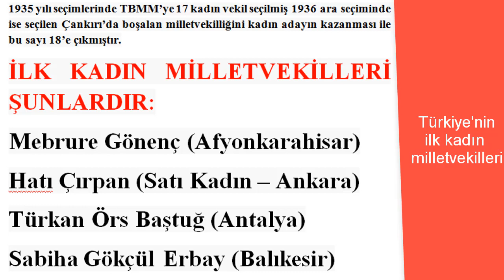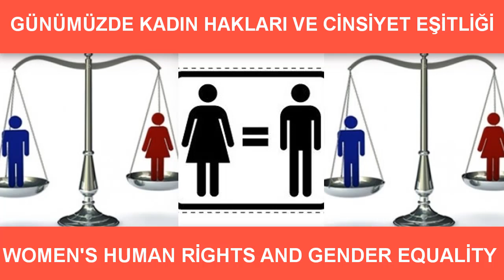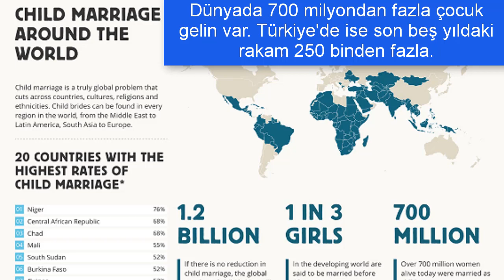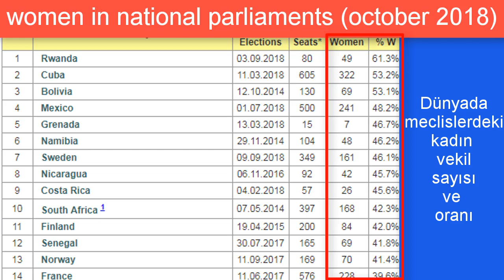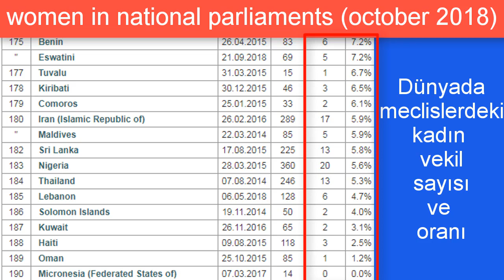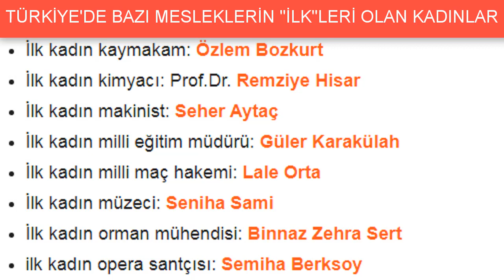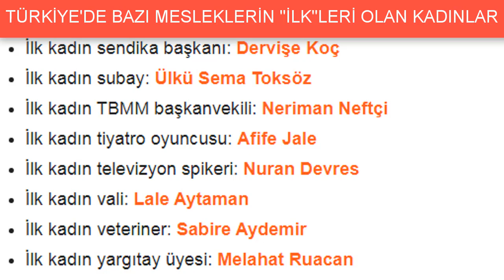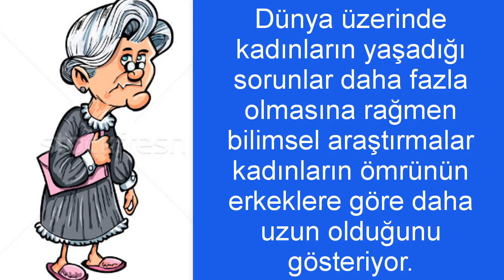Dünya Kadın Hakları Günü, Women’s Day Turkey and World, Dünya’da ve Türkiye’de Kadın Hakları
Dünya Kadın Hakları Günü, Women’s Day Turkey, Dünya’da ve Türkiye’de Kadın Hakları
VİDEONUN İÇERİĞİNDE YER ALAN KONULAR:
Dünya’da ve Türkiye’de Kadın Hakları,
Dünya’da ve Türkiye’de kadınlara ne zaman seçme ve seçilme hakkı verildi? Dünya’da kadına ilk seçme hakkını kim verdi? En son hangi ülke kadına seçme hakkı tanıdı?,
Dünya’da ve Türkiye’de kadın nüfusu,
Dünya’da ve Türkiye’de kadına şiddet ve çocuk gelin oranı
Dünya’da ve Türkiye’de okur-yazar oranı/ Türkiye’de kaç kadın okur yazar değil?
Dünya’da ve Türkiye’de kadın istihdam oranı ne kadar?
Dünya’da ve Türkiye’de kadın parlamenter oranları nedir? Hangi ülkenin kaç kadın milletvekili var? Hangi ülke kaçıncı sırada?
Türkiye'de mesleklerine göre ilk kadınlar listesi, Türkiye’nin ilk kadın muhtarı, ilk kadın belediye başkanı, ilk kadın milletvekilleri, ilk kadın pilotu, ilk kadın hakimi, ilk kadın başbakanı, bakanı… alanlarındaki ilk kadınlar,

women's day, women's day, 5 Aralık Dünya Kadın Hakları Günü, kadın hakları günü etkinlikleri, kadın hakları günü mesajları,  kadın hakları günü ile ilgili yazı, kadın hakları günü sloganları, kadın hakları günü ne zaman, women's day themes, Kadına şiddete hayır, Kadın erkek eşitliği, women's day program, women's day activities, a women's day message, the women's day history, Türkiye'de mesleklerine göre ilk kadınlar listesi,Türkiye'de Belirli Mesleklerin İlkleri Olan 20 Türk Kadını, Haklarına Sahip Çık!, International Women's Day, women's day special, women's day songs, women's day video, kadın hakları günü ile ilgili sözler, 5 aralık kadın hakları günü mesajları, 5 aralık kadın hakları günü nedir, 5 aralık kadın hakları günü Atatürk, kadın hakları günü fotoğraf, 5 aralık kadınlar hakları günü görselleri, 8 MART DÜNYA KADINLAR GÜNÜ, 750 million world population can’t read - write, Timeline of women's suffrage, Women's Human Rights and Gender Equality,  Child marriage around the world, women in national parliaments, kadın hakları savunucuları, women's rights advocates, ATATÜRK VE KADIN HAKLARI,

10 Aralık Dünya İnsan Hakları Günü, World Human Rights Day-10 December, İnsan hakları evrensel beyannamesi, Universal Declaration of Human Rights
En Güzel Resimli 8 Mart Dünya Kadınlar Günü Mesajları ve Kutlama Sözleri 2022, 8 March Women's Day